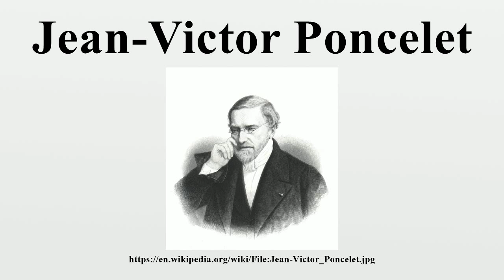Jean-Victor Poncelet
Jean-Victor Poncelet (July 1, 1788 – December 22, 1867) was a French engineer and mathematician who served most notably as the Commanding General of the École Polytechnique.He is considered a reviver of projective geometry, and his work Traité des propriétés projectives des figures is considered the first definitive text on the subject since Gérard Desargues' work on it in the 17th century.

Image-Copyright-Info